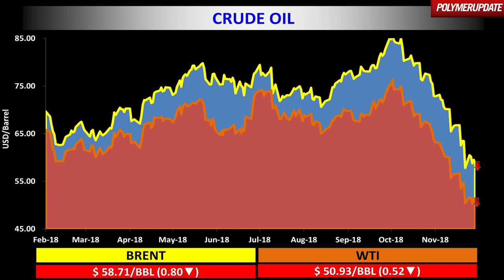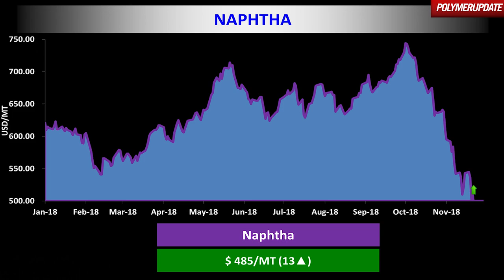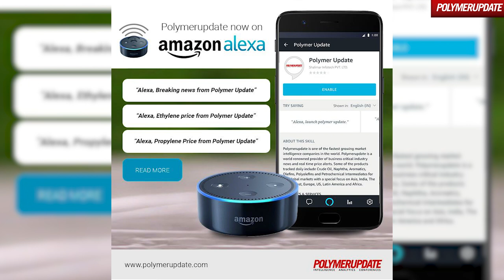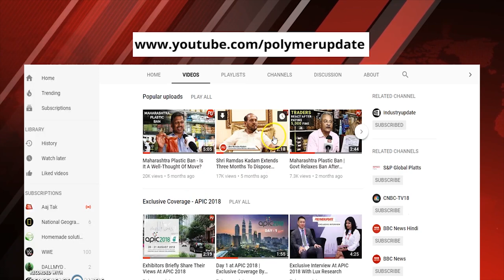LLDPE, PP And PVC Prices Climb Sharply On The Dalian Commodity Exchange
Today’s price changes in the global petrochemical industry with Simran Choudhary.

The Polymerupdate ‘Petrochemical Market Synopsis’ are based on information gathered from a cross-section of the Industry, including from resin producers, processors, traders and distributors.

0:32 In Energy & Feedstock New: According to Vandana Hari of Vanda Insights, Crude futures rise in Asia

2:58 China Dalian Commodity Exchange for today